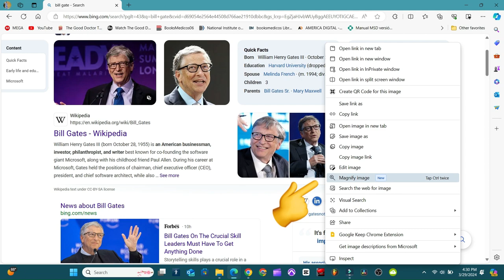Ampliar imágenes con la Lupa usando Microsoft Edge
Con la lupa de Edge puedes aumentar la imagen sin necesidad de salir de tu ventana para visualizar esta imagen en pantalla grande, puedes hacer esto de dos formas,dos veces presionando control con el curso encima de la imagen, o aumentar con un  clic derecho en la imagen y ampliar imágen.

00:00 Resumen del video
0:10 Buscaremos a Bill Gate
0:17 Buscar las fotos para Ampliar  esas imágenes
 0:23 Aumentar Imagen

Hecho en Caapcut